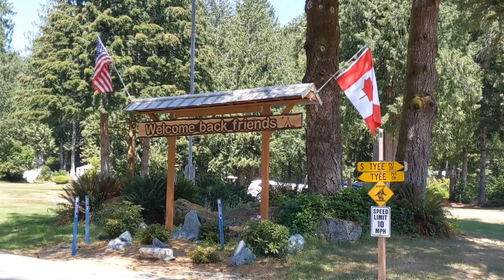Lake Tyee - Concrete, Washington 🛶🏕️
A little mosey around Lake Tyee in Concrete, WA. Lake Tyee is a recreational community on a 55-acre lake in the foothills of the Cascade Mountains. Owners may purchase lots for RVs, or own full park models, which they may use 210 days out of the year. The community is a short drive to Baker Lake and a myriad of hiking trails. On warm summer nights you can often hear Pacific tree frogs, bull frogs, distant coyotes, and owls. Mountain lions and bears have also been spotted here. Lake Tyee is perfectly safe and very family-friendly.